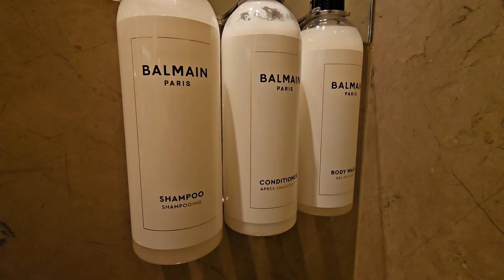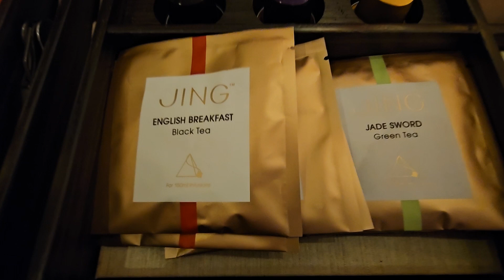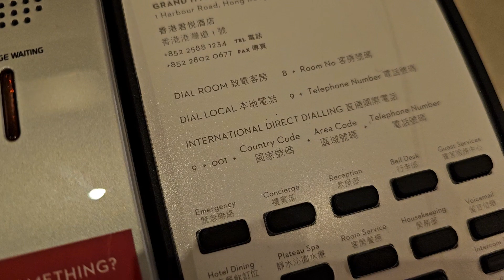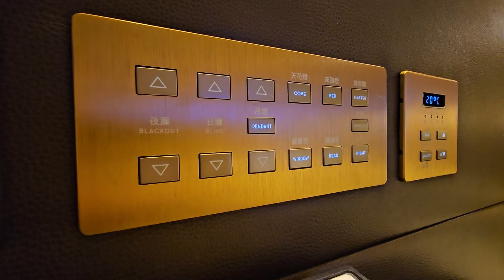Hong Kong | Grand Hyatt Wanchai 香港君悅酒店 グランドハイアット香港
Grand Hyatt Hong Kong, 1 Harbour Rd, Wan Chai, 香港